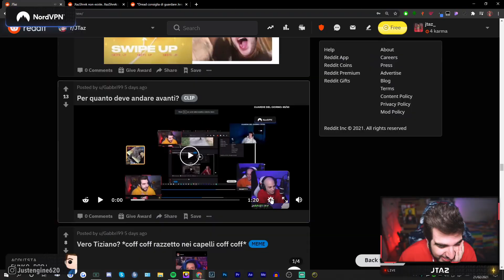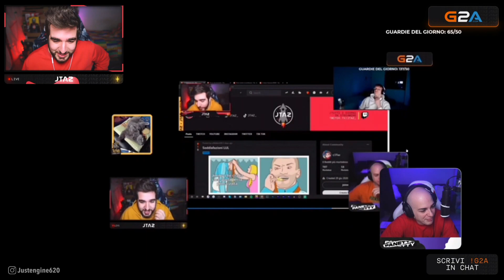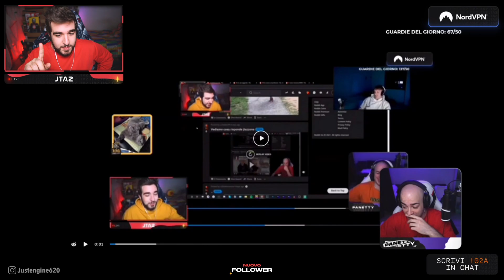LA CENA SPECIALE DELLA ZIZA | PANETTY E JTAZ IN LOOP INFINITO | Melagoodo Twitch Moments [ITA] #376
Questi video sono una raccolta dei momenti divertenti, delle sclerate e di azioni spettacolari compiute nelle varie live di tutti i membri di Melagoodo!!! Supportate con un bel like su questa pagina e sui canali dei membri di Melagoodo!!!

CREDITS
Opening realizzata da AnotherDay TV - Instagram @anotherdaytv
Edit Just Engine - Instagram @justengine620